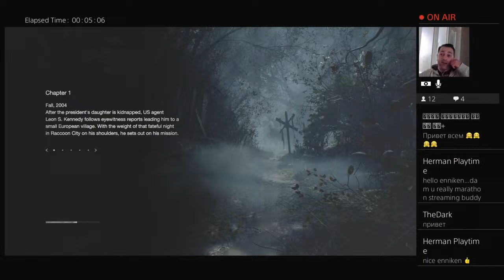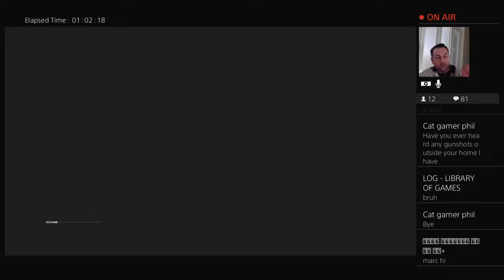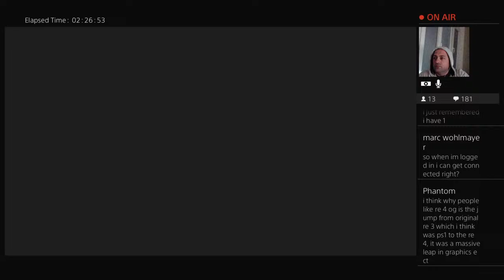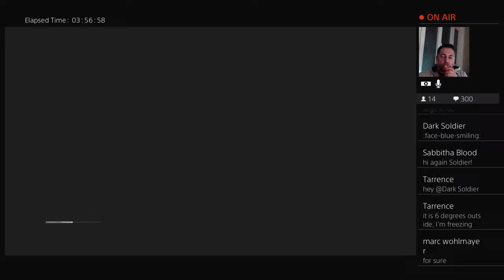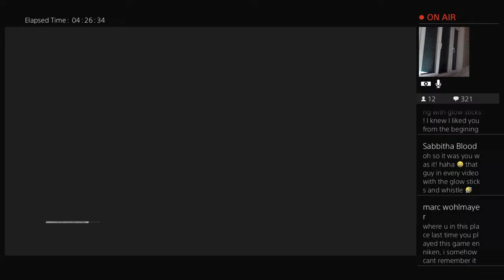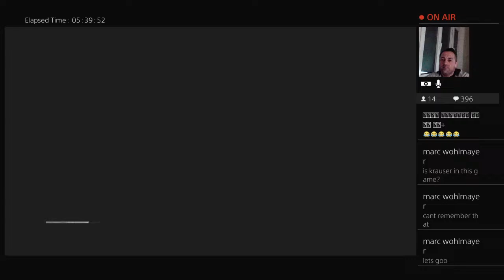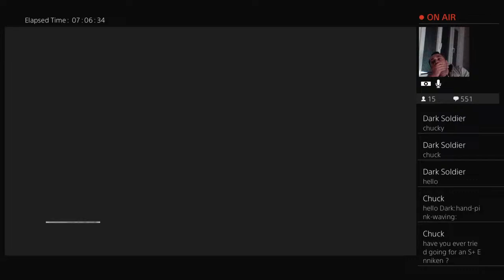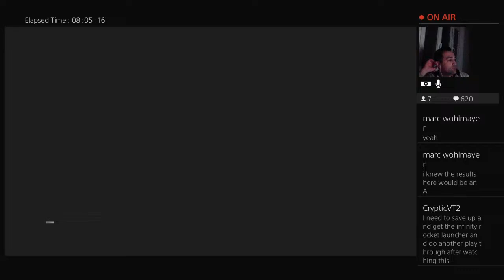Resident Evil 4 Remake 1 year Anniversary Celebration PS 4 livestream . Infinity Ammo . Full game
Let's Play any Game ! Линк для аоддержки канала . 😜 Don't be surprize if you will see different games on my channel ! Because it's my channel 🤓 Mostly i am Playing Resident Evil series games .